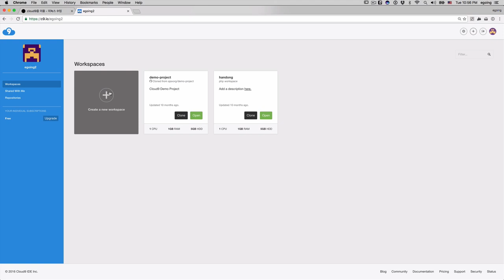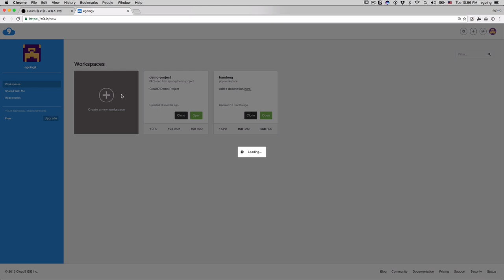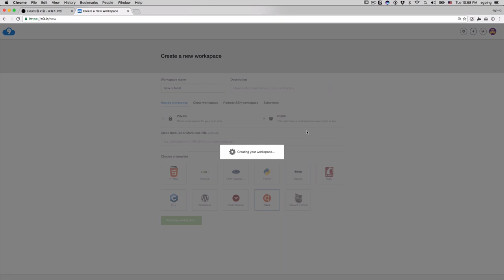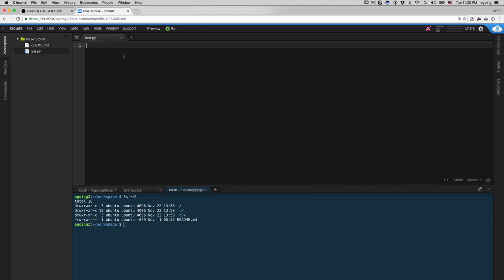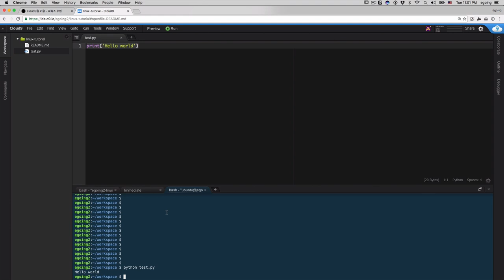Linux - install : cloud9